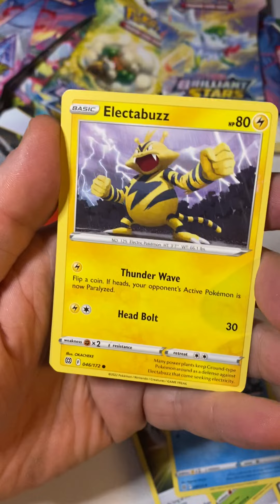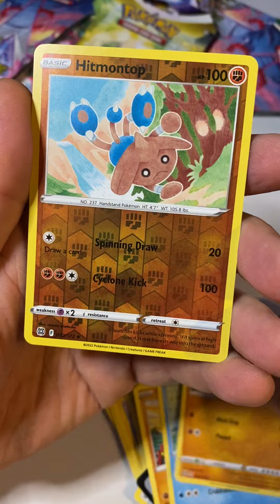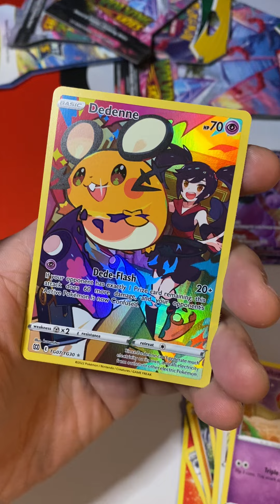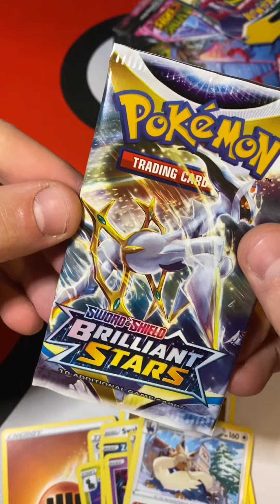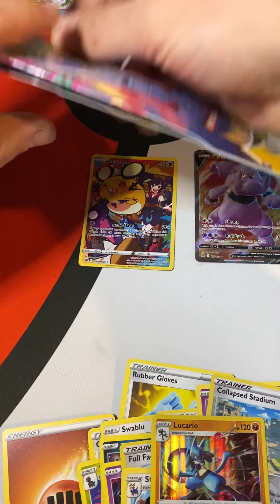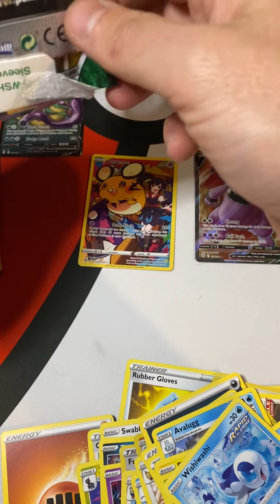Brilliant Stars Evolving Skies Opening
10 packs and a dream